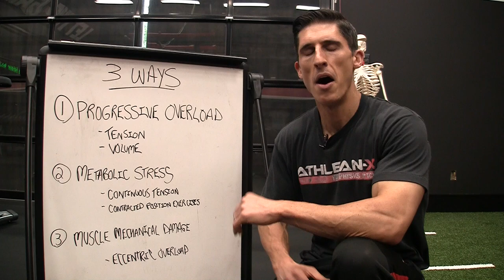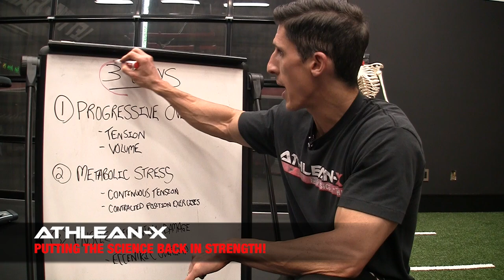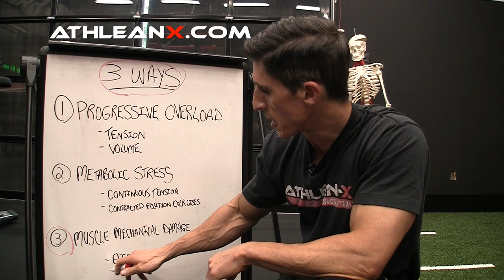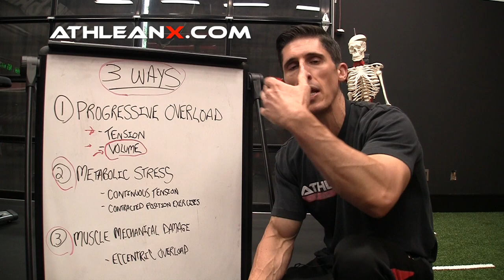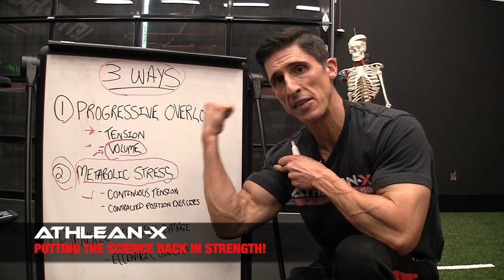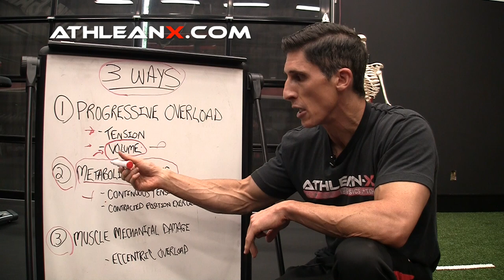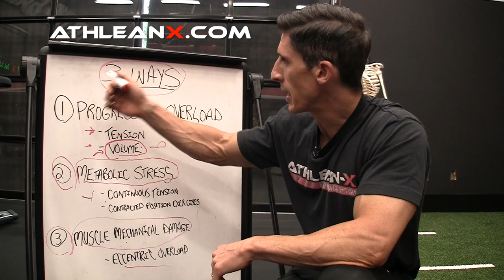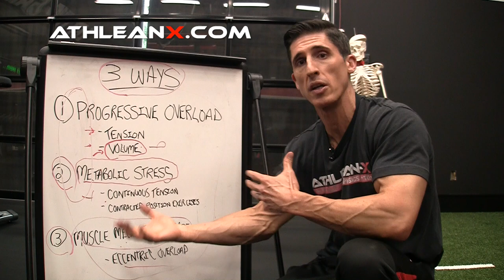Muscle Soreness and Muscle Growth (“BROSCIENCE” REVEALED!)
Muscle soreness and the importance or lack of it is one of the most contested aspects of working out.  Some will argue that muscle soreness plays no role in muscle growth and is not a requirement for building muscle.  While it might be easy to see why that conclusion was drawn, it fails to consider the fact that the other two mechanisms for growth are likely not going to provide an unending stimulus for new size.  Ultimately, you are going to have to resort to other methods of training.

In this video, I discuss the three major stimuli for creating muscle growth and for building new muscle.  One of these is the use of eccentric loading in order to create mechanical damage to either the muscle fibers themselves or the connective tissue around the muscles (depending on which research you read).  Either way, it is the mechanical disruption that takes place during the high tension lengthening of a muscle as in eccentric contraction that sparks the need for repair, resynthesis and regrowth.

The downside to this mechanism of growth however is that the soreness that is created can ultimately impede your ability to perform your next workout or train with a high enough intensity to see much progress from your next workout.  Which is why the argument is often made in error that you do not need to use this pathway.  Instead, you can simply train with sub maximal loads and create a metabolic overload or you can pursue overload via getting stronger or by increasing your volume.

It isn’t that easy however.  You see, if you pursue the method of progressive overload you run into a wall within a rather short period of time.  If the gains you are seeing for example are coming from neurological adaptations that are improving your ability to lift heavier weights, those will begin to slow down as soon as you become adequately efficient at performing the lift.  From there, you will need to rely on the act of adding more weight to the bar to produce your strength gains and ultimately size gains.

The problem with this assumption is that you will never be able to keep doing this on end.  At some point your progress will slow dramatically and you will not be able to rely on new strength at every workout.

This may lead you to turn to lighter loads and the metabolic overload that comes from training deep into the burn of a muscle while taking your sets to failure.  Occlusion training is one of the more popular mechanisms of sparking growth along this metabolic pathway.  The advantage of lighter loads is that you can take it easy on your joints while still seeing the benefits of new muscle gains.  The downside?  This type of training is brutal and downright uncomfortable.  In order to do this right you have to embrace the pain that you feel during these sets and resist the urge to give in.  Just at the moment when you want to stop your set is the time when the real benefits begin here.

If moderate loads with higher volume becomes your tactic for gaining new muscle you need to be cautioned about that as well.  As a physical therapist, I can tell you that the largest amount of gym training injuries and issues that keep people from training are due to overuse.  High volume puts you on the fast track to experiencing that first hand.  In fact, when you combine the fact that sub optimal form is used on many exercises that are being used for higher volume, it quickly becomes apparent why this can become a problem.

The bottom line is, your training plan needs to incorporate all of these methods of growth.  Saying that you will not need to create soreness to gain muscle is overlooking the fact that ultimately, you cannot continue to make gains without accessing all three pathways.  This includes the eccentric overload and soreness inducing path of mechanical damage.  If you are looking for a program that puts all of these techniques to use at the right times with the right loads, head and use our program selector to find the program best suited to your physique goals.